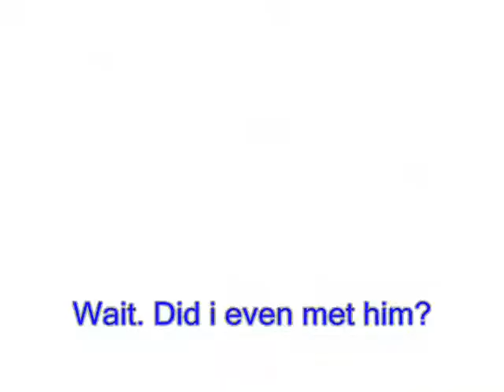Super Mario 64 Bloopz- Mario vs Oiram 9: The Jerk of Time (Part 1)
This Mario vs Oiram is unlike any other... It has More randomness than...other things that will happen in this blooper.
In this part, Mario finally snaps about Toad, controls Oiram's mind and gets controlled back. Also, Bloopario visits the Mushroom Kingdom for the Very First Time.
In the next part, Mario and Oiram goes to a fortune telling house and, when they meet the fortune teller, unexpected surprise happens. The Fortune Teller is Toad. And the fortuene teller told them they were acting like jerks. So Mario and Oiram had an idea. Their idea is who has to be the jerk of time.